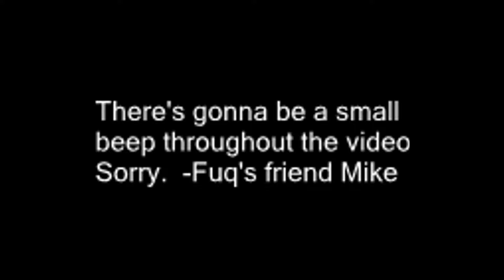Pokemon Silver Randomized - Episode 35 - Return of the Forbidden One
Don't judge.